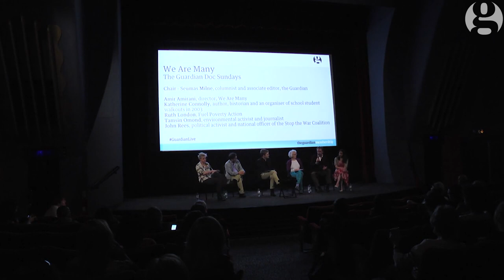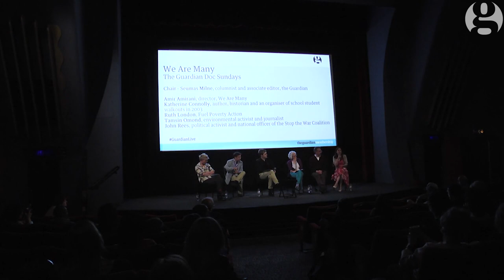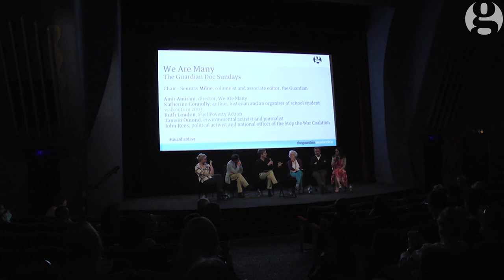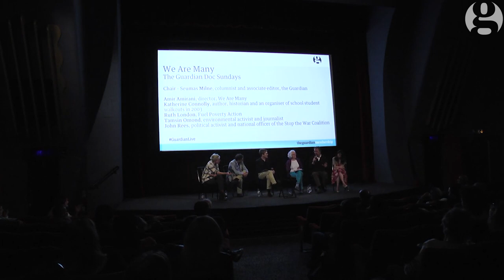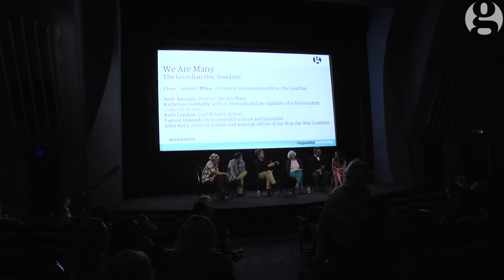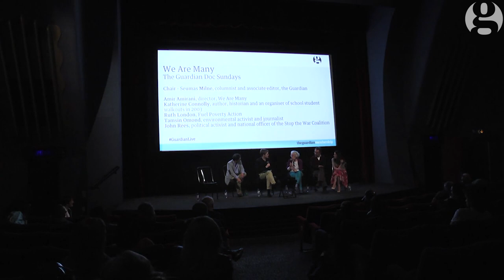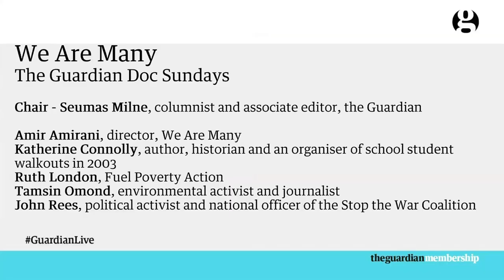We Are Many - documentary panel discussion | Doc Sundays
We Are Many, a film by Amir Amirani, is a powerful new documentary that charts the story of the biggest protest in history, and how it changed the world.
The Guardian’s Seumas Milne chairs a panel discussion featuring: We Are Many's director Amir Amirani; Katherine Connolly, author, historian and an organiser of school student walkouts in 2003; Ruth London from Fuel Poverty Action; environmental activist and journalist Tamsin Omond, and John Rees, political activist and national officer of the Stop the War Coalition. Read the review of the film

The Whole Picture ►
Highlights ►
The Observer Festival of Ideas ►

About Doc Sundays:

Each month, Guardian Doc Sundays brings together some of the most compelling feature length documentaries from around the world in a double bill with a new Guardian-commissioned short documentary.